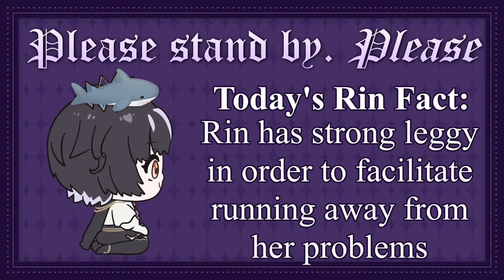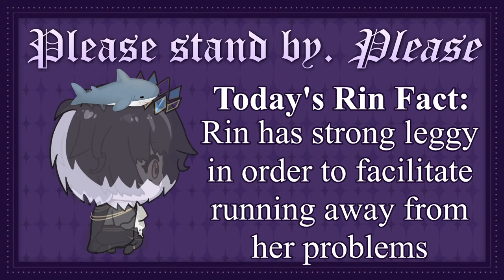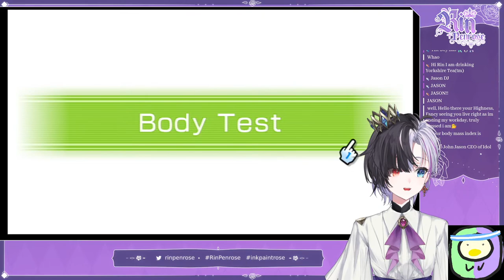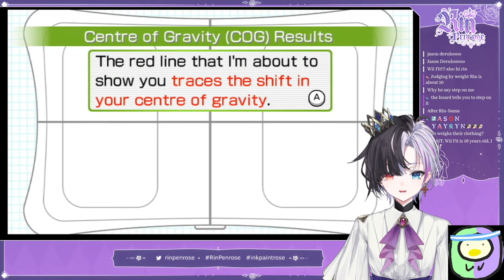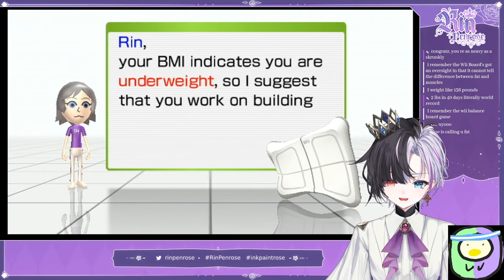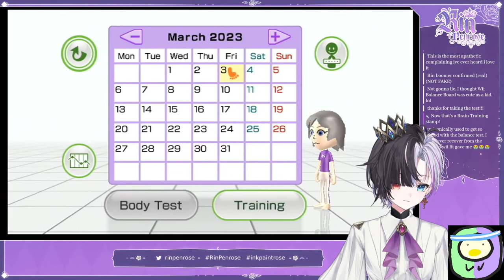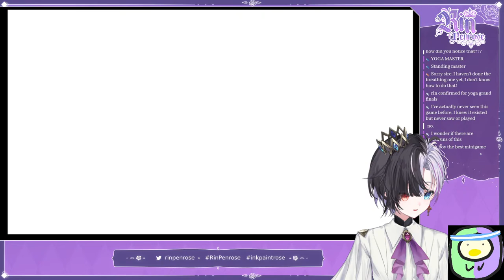do you remember the wii balance board game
wii balance board my beloved

Comment rules.

1. Keep your messages on-topic. Use the live chat to speak to me, not to other viewers.
2. Do not constantly type in ALL CAPS or spam the same message repeatedly.
3. If another viewer annoys you, block them. If they are breaking the rules, report them. Leave it to the mods to sort things.
4. Don’t talk about people other than myself unless I bring them up first. Likewise, do not bring me up unprompted in other people’s streams (even if it would be REALLY funny. just do it on Twitter lol)
5. Controversial topics, political topics, and explicit remarks should not be mentioned. (Just because other VTubers are okay with certain topics, doesn’t mean I am.)
6. Harassment, bullying, and the sharing of other’s personal information is strictly forbidden.
7. Backseating or writing spoilers is strictly not allowed unless I explicitly ask you to do so. If the way I do things annoys you, do it yourself.
8. I can only understand English and a small amount of written Japanese. For this reason, writing in English is recommended, but if you choose to comment in other languages, these rules still apply.
9. Clips (and other fanworks) must be in line with idol corp’s derivative works policy.

IDOL CORP.